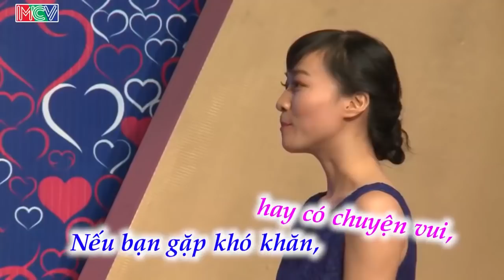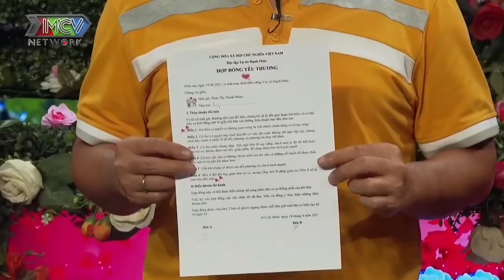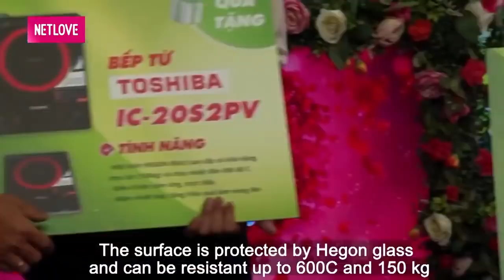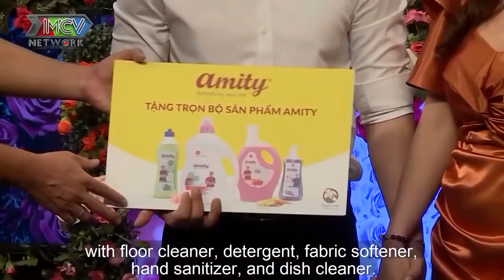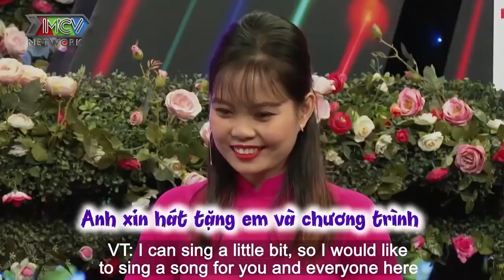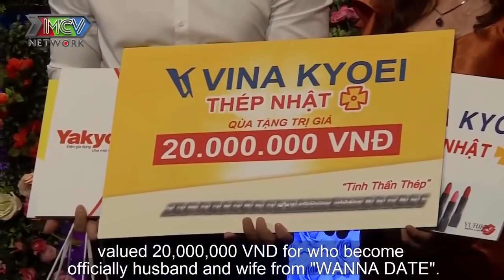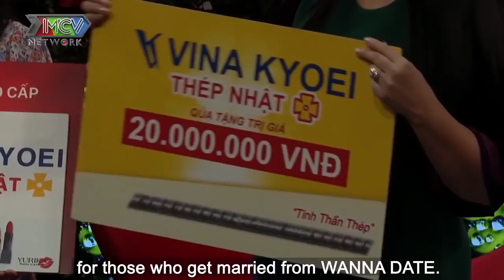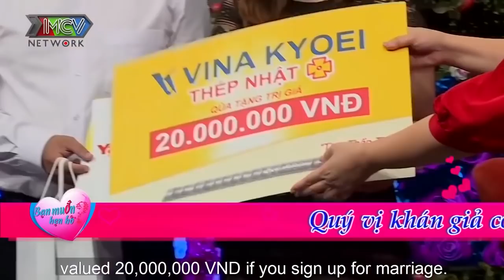Ông Địa Tấu Hài Làm Cả Trường Quay Cười Tung Chảo Vào Ngày Vía Thần Tài | Ông Địa Đi Tìm Bà Địa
Ông Địa Tấu Hài Làm Cả Trường Quay Cười Tung Chảo Vào Ngày Vía Thần Tài | Ông Địa Đi Tìm Bà Địa | 69 CÁCH YÊU
69 Cách Yêu là trang cập nhật những chương trình hẹn hò, ghép đôi, mai mối hot nhất hiện nay BẠN MUỐN HẸN HÒ, HẸN ĂN TRƯA, VỢ CHỒNG SON, YÊU LÀ CƯỚI, MAI MỐI CÙNG NGƯỜI LẠ